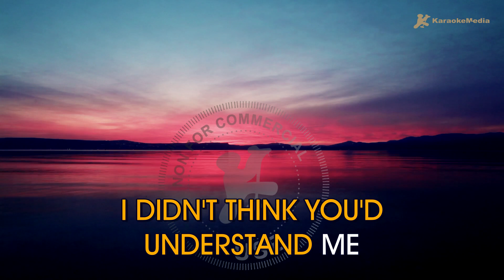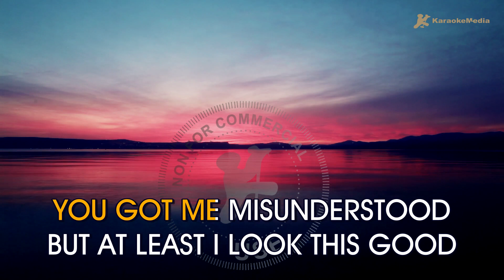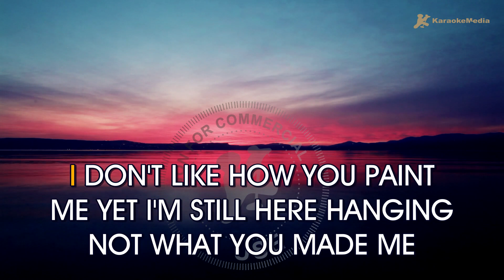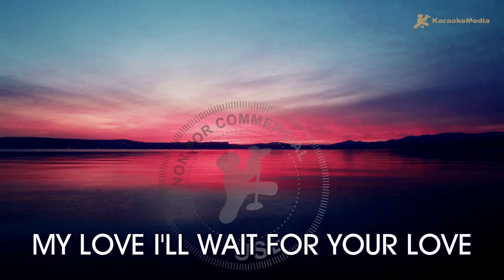Ariana Grande - We can't be friends (Wait for your love) (Karaoke)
Disfruta cantando We can't be friends (Wait for your love) de Ariana Grande l (Karaoke) | Tono original

Capitulos🎧
00:00 Intro
00:03 We can't be friends (Wait for your love) (Karaoke)
03:35 Siguiente cancion